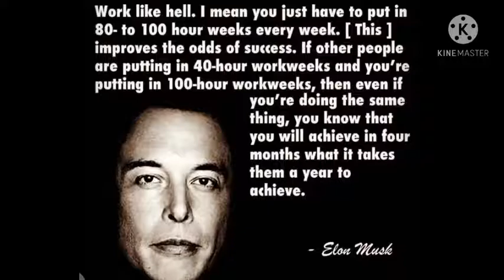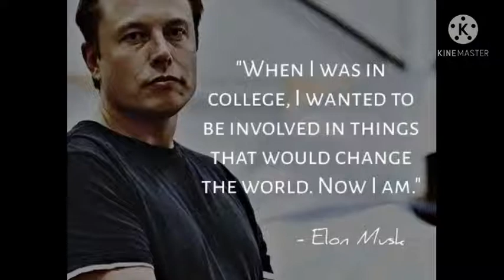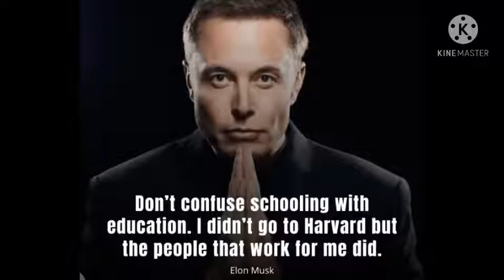Billionaire's quotes ELON MUSK